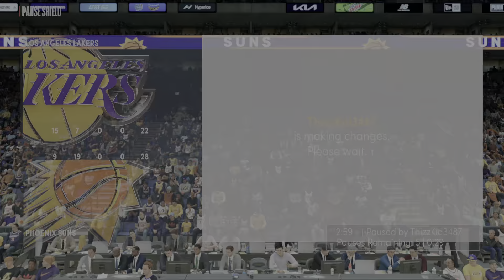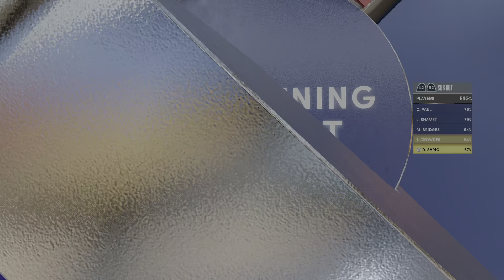NBA 2K22 lakers vs suns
Boi it was tuff match